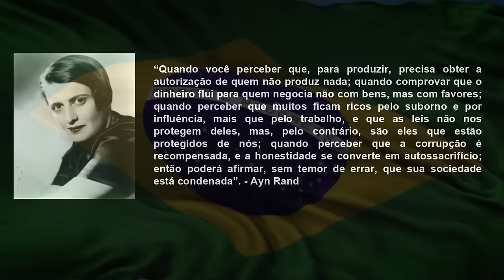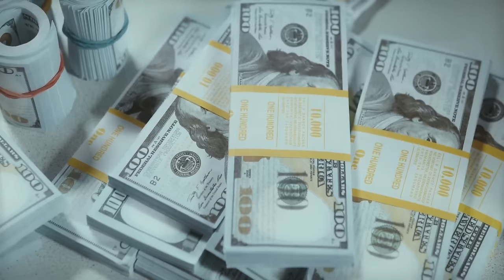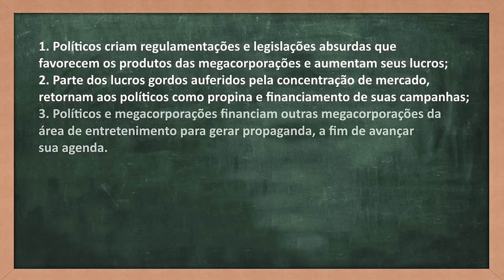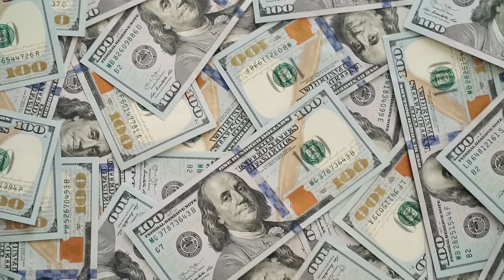Os planos da Disney e o METACAPITALISMO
Ajude o canal:

16vmNcrA4Mvf7CaRLirAmpnjz1ZH3bWNkQ (Bitcoin)